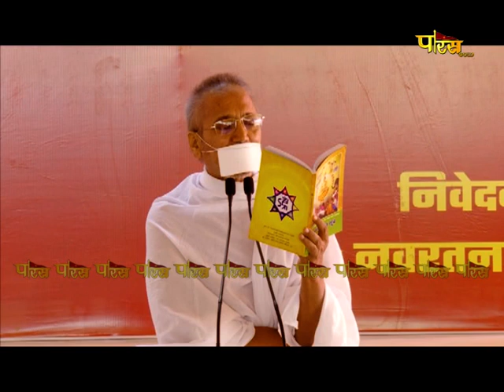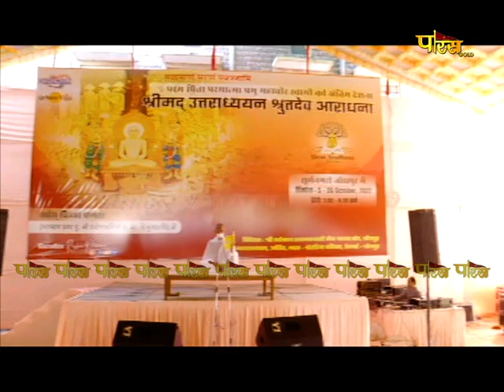Shri Praveen Rishi Ji Maharaj | महावीर गाथा | श्री प्रवीण ऋषि जी महाराज | 23/01/23